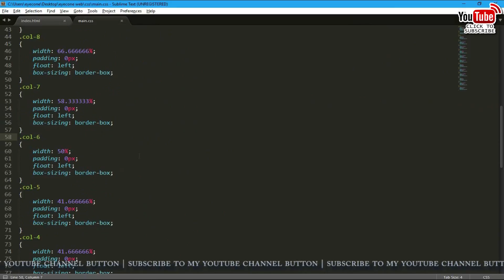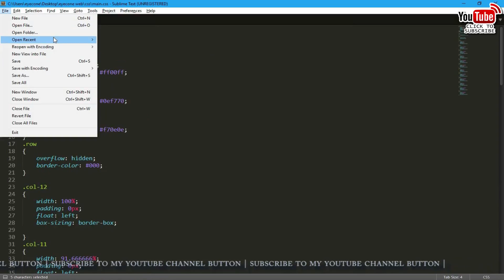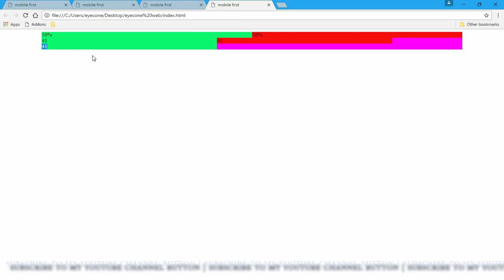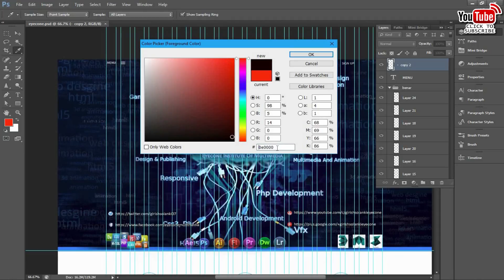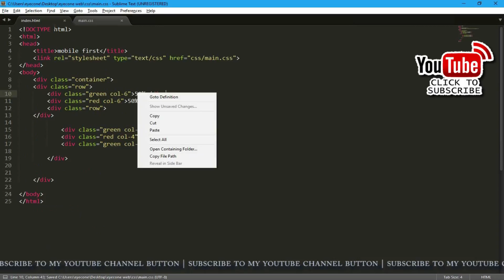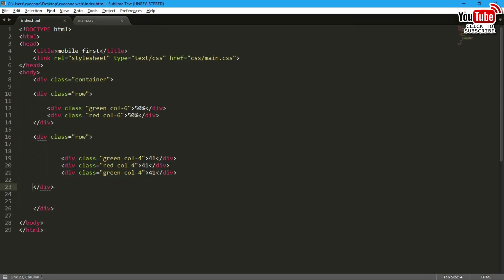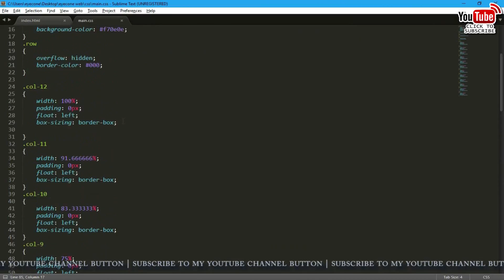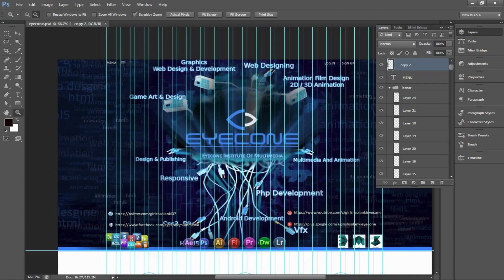Responsive Web Design_ Mobile First Approach with HTML5 & CSS3-Part-04-With Girish Solanki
30 Biggest Graphic Design Trends for 2021/22:-/30-biggest-graphic-design-trends-for-2021-22/

9 Interior Design Trends for 2022 – 2023:-/9-interior-design-trends-for-2022/

33 most creative animal logo designs 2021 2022/23 animation job colour design Designers in 2021 design trends now design trends of 2021 earn entrepreneurship Graphic graphic design graphic designer Graphic Design Company Graphics graphic design trends 2021 innovation interior design trends 2021 interior design trends 2022 leadership development. Logo logo design marketing MobiKwik_Upasana_Taku money NyKaa_Falguni_NayyarKar Prototyping SlideShare_Rashmi_Sinha sustainability Tools top trends 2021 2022 trend book trending design trends 2022 Twitter UI UI design UX UX/UI web design ZivameRicha gsfxmentor illustratortutorias photoshoptutorials Treding gsfxmentor illustratortutorias photoshoptutorials Treding Welcome to EYECONE DESIGN & ANIMATION STUDIO